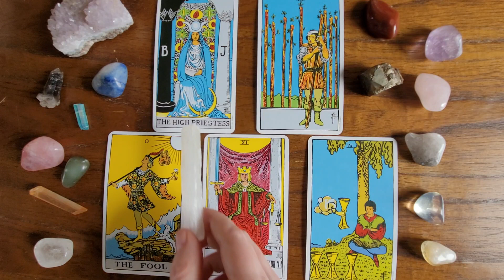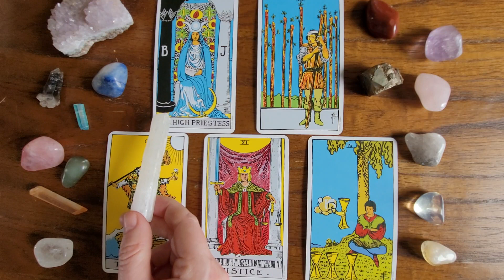GEMINI | YOUR NEXT MOVE MATTERS: Think This Through | Tarot May 2024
♊️ Gemini, this is your monthly tarot reading for May 2024.

✅ Be sure to check out the videos for your sun, moon, and rising signs to get a more complete picture of the energies around you.